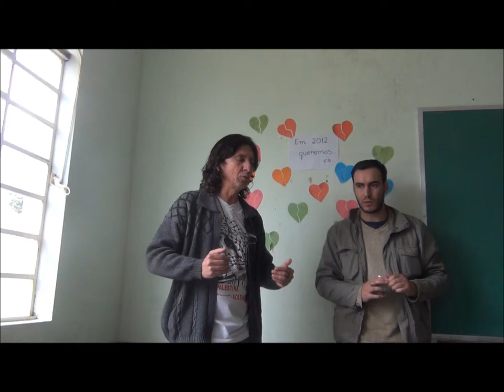Capacitação IEC em Lima Duarte - Exposição Biel